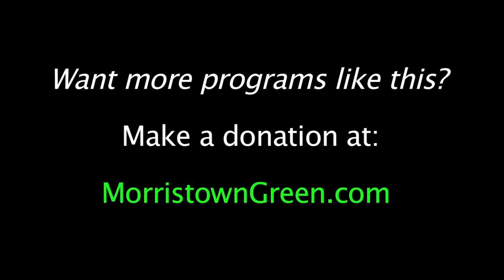One year to go: District 11 Candidates Forum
Closing remarks by six candidates who each hope to trump Rep. Rodney Frelinghuysen (R-11th Dist.) in the 2018 midterm election. NJ 11th for Change and BlueWaveNJ presented the forum nearly one year ahead of the election, on Nov. 29, 2017, at the Morristown Unitarian Fellowship in Morris Township. Video by Kevin Coughlin for MorristownGreen.com.